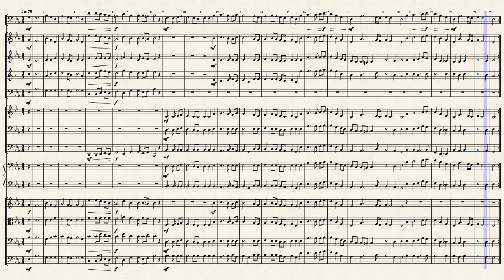La Nuit Sheet Music for Cello & Orchestra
La NuIT for Cello & Orchestra

Original Song by Bruno Coulais